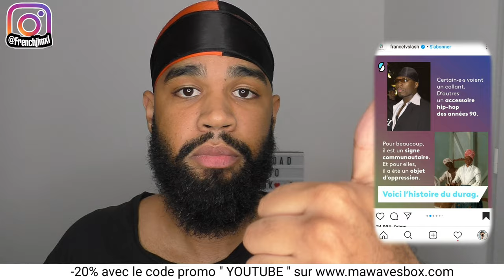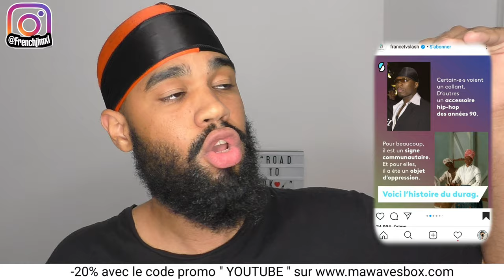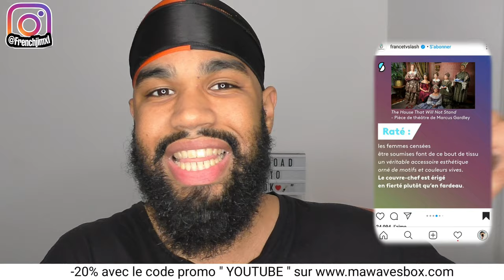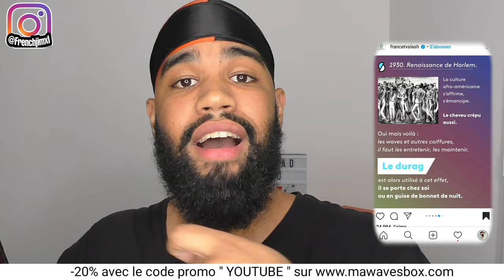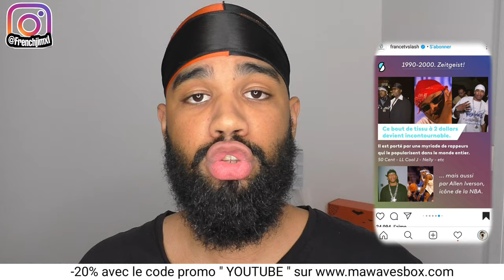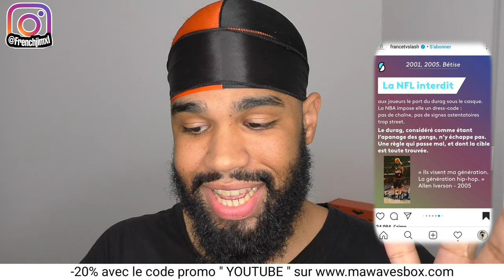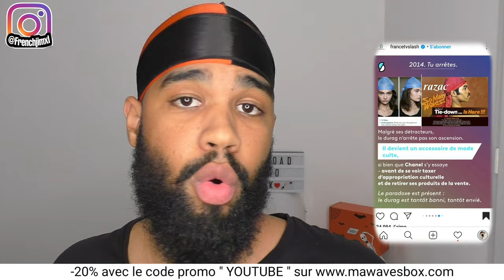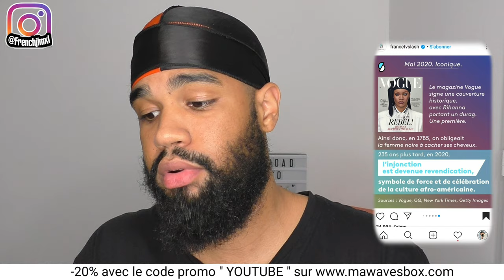L'histoire du durag ! @francetvslash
Salut tout le monde, dans cette vidéo je réagis au post instagram de France TV Slash sur l'histoire du durag !

Livraison : France, Canada, Belgique, Suisse, États-Unis, Martinique, Guadeloupe, Nouvelle Calédonie, Sénégal, Cameroon, Ile Maurice, Réunion.